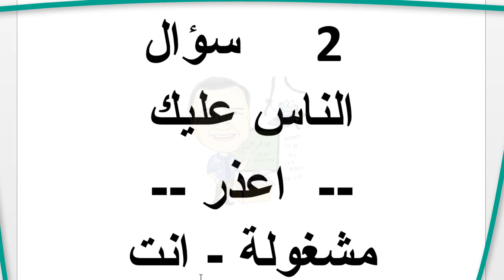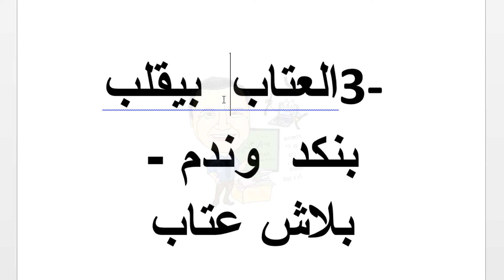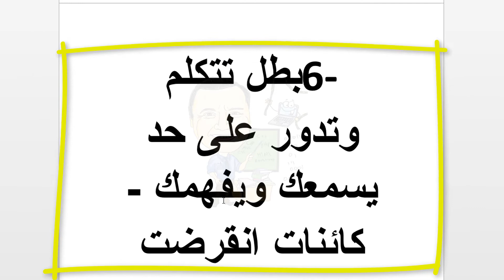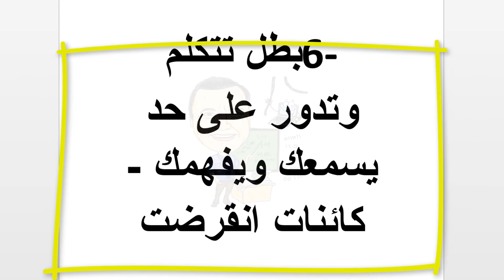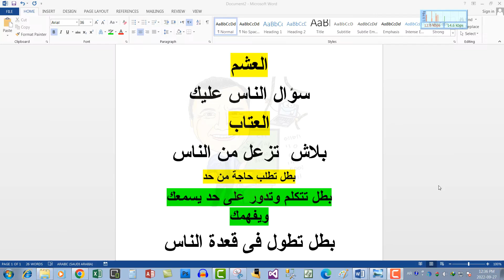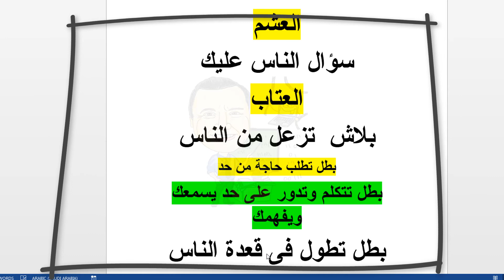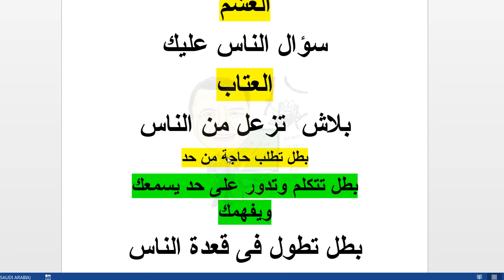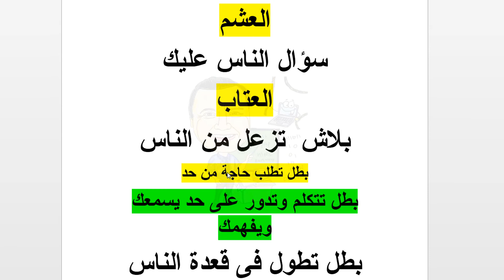7 اعمال لازم تبطلهم لراحة بالك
7 -اعمال لازم تبطلهم لراحة بالك
العشم
سؤال الناس عليك
العتاب
بلاش  تزعل من الناس
بطل تطلب حاجة من حد
بطل تتكلم وتدور على حد يسمعك ويفهمك
بطل تطول فى قعدة الناس